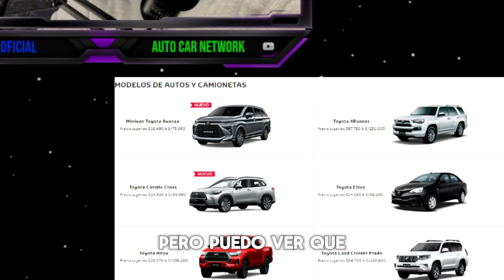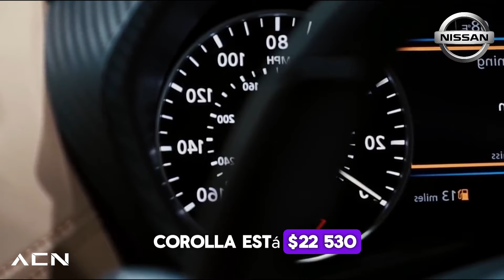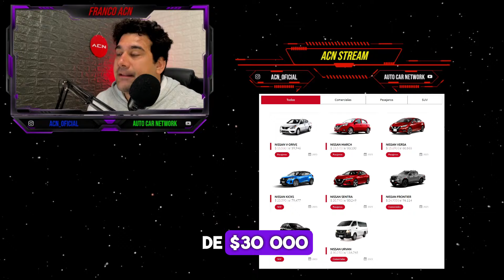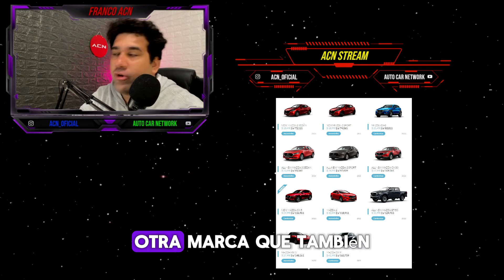TOYOTA VENDE DEMSIADO CARO?